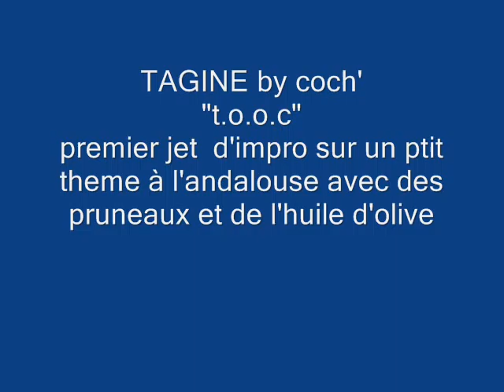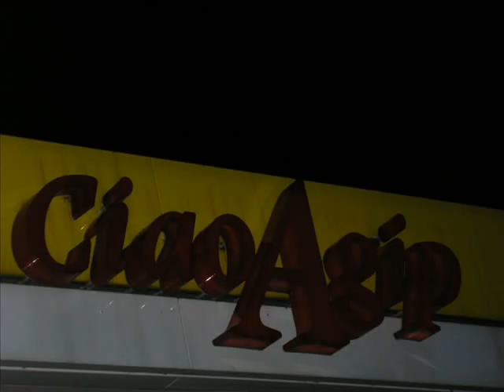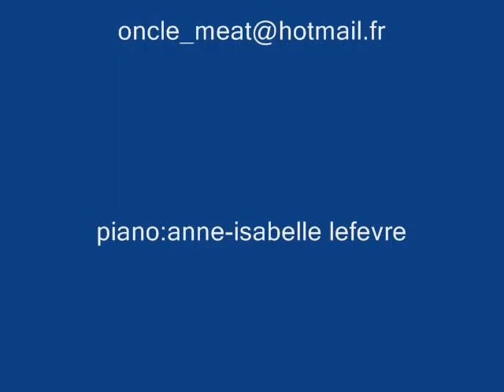tagine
improvisation sympa au studio bleu